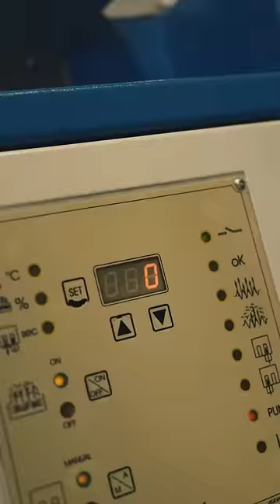Football boot factory ASMR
Inside the Nike football boot factory in Montebelluna in Italy, where we'll give you a small ASMR experience of the process a football boot goes through as it's built by hand.

Learn football skills with Unisport and see the latest reviews.